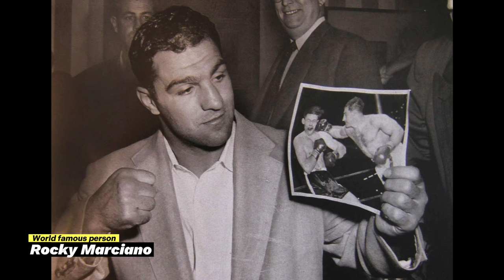The truth about Rocky Marciano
Rocco Francis Marchegiano (September 1, 1923 – August 31, 1969;  better known as Rocky Marciano  was an American professional boxer who competed from 1947 to 1955. He held the world heavyweight championship from 1952 to 1956, and remains the only heavyweight champion to finish his career undefeated.